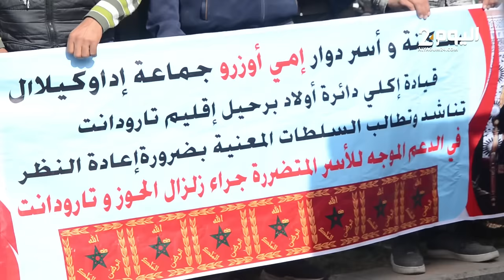محتجون يصابون بعيـاء وإرهاق شديد بعد وصولهم لأكادير مشياً على الأقدام ضداً على إقصائهم من التعويضات